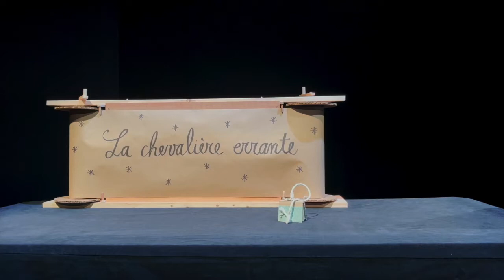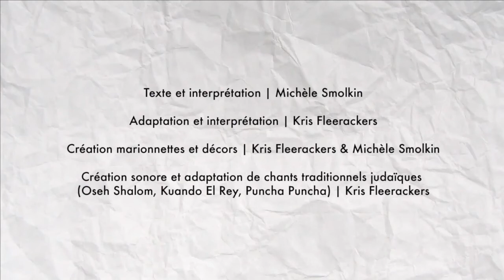IL ÉTAIT UNE FOIS VANCOUVER | La chevalière errante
🎭 Il était une fois Vancouver est un projet d'Heures du Conte théâtralisées présentées gratuitement, à raison d'une représentation par mois, aux familles de Colombie Britannique et d'ailleurs, de janvier à décembre 2022.

📽️ L'Histoire | Le Voyage extraordinaire de Jules Verne à Méliès

La chevalière errante, est une petite fille qui parcourt le monde à la recherche d’un lieu où elle sera acceptée telle qu’elle est. Elle est seule au monde et ne possède pour tout bien que son grand livre des savoirs. Chassée de toutes parts parce qu’étrangère et différente, elle est très découragée quand elle rencontre un vieux monsieur qui plante inlassablement des arbres pour remplacer ceux qu’un dragon insatiable ne cesse d’avaler. Il lui parle d’un lieu idéal de l’autre côté des montagnes, où les gens venus des quatre coins du monde vivent en harmonie. Mais pour y arriver, elle doit traverser la montagne et affronter le féroce dragon. Arrivera-t-elle à le dominer ? Arrivera-t-elle au village idéal ?

🤴 Les artistes | Michèle et Kris
👩‍🎨 Michèle
Michèle Smolkin est une autrice, cinéaste et artiste multi-disciplinaire canadienne, d’origine française, vivant à Vancouver depuis 1983.
Après avoir travaillé pendant une trentaine d’années à Radio-Canada comme journaliste culturelle, animatrice, réalisatrice d’émissions et de documentaires, autrice de contes et de dramatiques radiophoniques, puis cheffe des programmes, elle continue de réaliser des documentaires et œuvres expérimentales ou de fiction, montrés dans des festivals internationaux. Parallèlement, elle travaille la photographie, le montage/collage et l’écriture. Autrice de poèmes publiés dans deux livres d’artistes, de deux romans publiés au Québec en 2008 et 2018, elle publie ce mois-ci un roman jeunesse, aux Éditions du Pacifique-Nord-Ouest, La petite fille qui voulait vivre dans les livres.

👨‍🎨 Kris
Kris Fleerackers est un artiste de marionnettes et cinéaste canadien-flamand, d'origine belge, qui crée et exécute des productions originales, sous l'égide de sa compagnie Fallada Puppetworks. Après avoir travaillé en Europe en tant que metteur en scène, acteur et éducateur, il a développé au Canada une carrière dans la vidéo et la télévision, dont 14 ans à la Société Radio-Canada. Il a remporté de nombreux prix pour son travail et a écrit, coréalisé et monté deux téléfilms indépendants.
Son expérience de la marionnette comprend des pièces de théâtre pour adultes et pour enfants, une version marionnette d’un opéra baroque présenté avec chanteurs et orchestre, ainsi que des productions pour le Web. « IDOLE », son court métrage de marionnettes, a eu sa première au Vancouver Short Film Festival 2022.

Crédits
• Texte et interprétation | Michèle Smolkin
• Adaptation et interprétation | Kris Fleerackers
• Création marionnettes et décors | Kris Fleerackers & Michèle Smolkin
• Création sonore et adaptation de chants traditionnels judaïques (Oseh Shalom, Kuando El Rey, Puncha Puncha) | Kris Fleerackers

Ce projet est financé par le gouvernement du Canada, avec le soutien de RBC
En partenariat avec Educaption